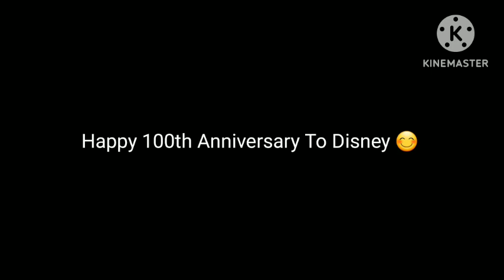Sneak Peek Of Once Upon A Studio (GamerSailor Style): "When You Wish Upon A Star"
Chalky (Excellent Entities) As Alan-A-Dale (From Robin Hood)
Coiny (Battle For Dream Island) As Scat Cat (From Aristocats)
Rachel (Battle For ARIB) As Mirabel Madrigal (From Encanto)
Hot Dog (Brawl Of The Objects) As Mickey Mouse
Shelly (Brawl Of The Objects) As Minnie Mouse
Leafy (Battle For Dream Island) As Belle
Firey (Battle For Dream Island) As Beast
Jamie (Battle For ARIB) As Hades
SpongeBob SquarePants As Quasimodo
Remote (Battle For Dream Island) As Pocahontas
Rebecca (Battle For ARIB) As Ariel
Woody (Battle For Dream Island) As Scuttle
Four (Battle For Dream Island) As Baloo
X (Battle For Dream Island) As Mowgli
ARIB Characters As Other Disney Characters
Fluttershy (Equestria Girls) As Snow White
Rainbow Dash (Equestria Girls) As Mulan
Taco (Battle For Dream Island) As Asha (From Wish)
Pen (Battle For Dream Island) As Winnie-the-Pooh
Two (Battle For Dream Island) As Jiminy Cricket
EmeraldGamer (ARIB: The Emerald Power) As Tinkerbell